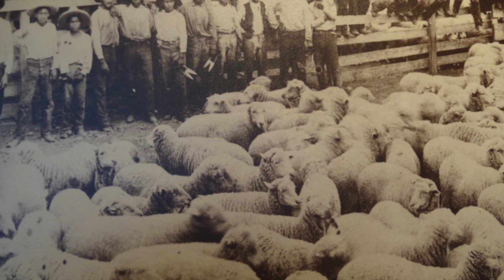When Mormons First Came to Alberta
Fear gripped the Mormon Empire.  Would the U.S. invade over the polygamy issue?  Where could they go?  They explored Alberta, & found a heaven on earth, & they brought pioneer perseverance, a sheep industry, & irrigation.